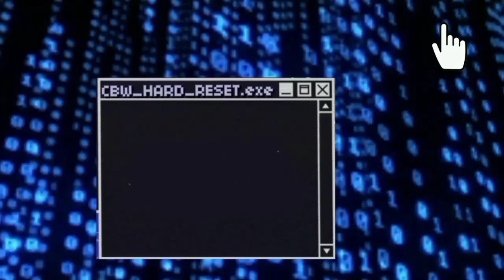CAPTINLAW SPEAKS OUT AHEAD OF HARD RESET!!!!